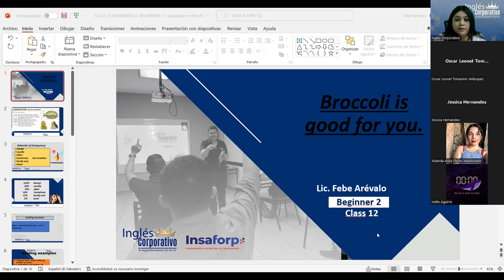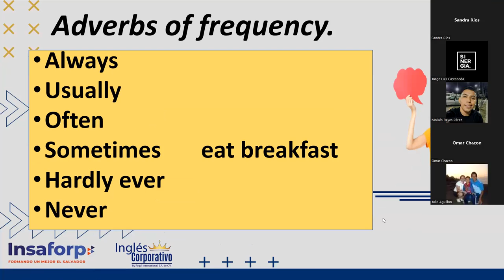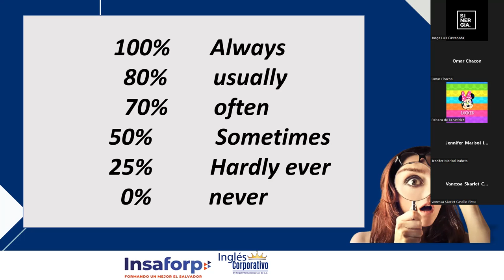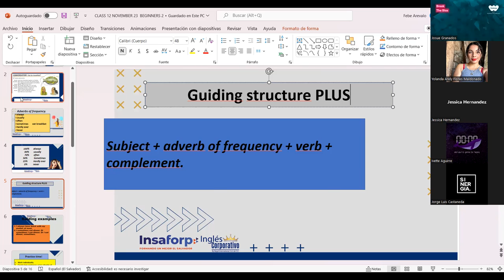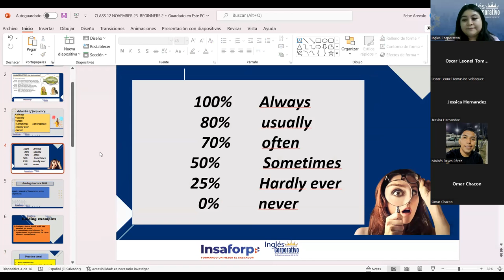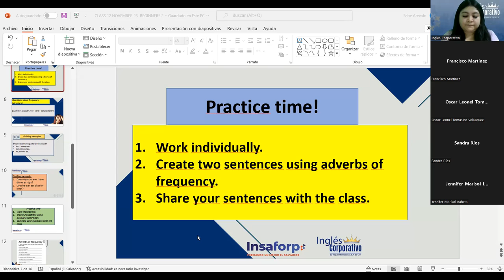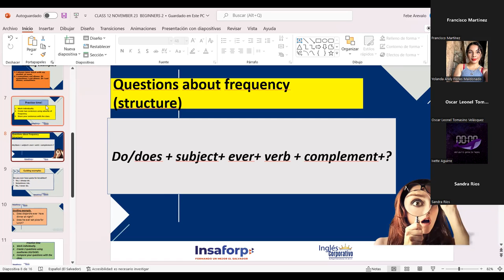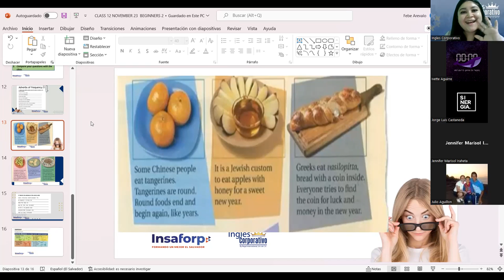Inglés Corporativo-27-10-2022-Adverbs of frequency and reading: Eating for Good Luck.